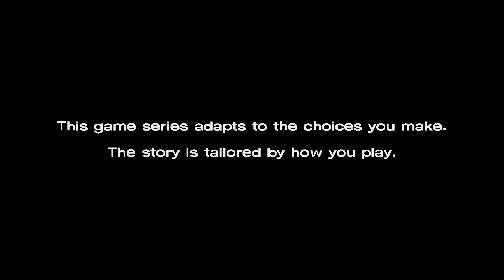The Walking Dead: season 1: episode 1: part 1 – Lee and Clementine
Let's play of The Walking Dead with no commentary.